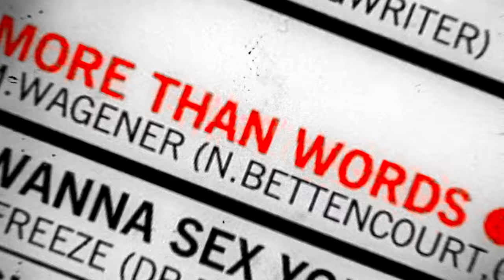EXTREME Pornograffitti Live 25 / Metal Meltdown Trailer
Out now! Double red vinyl out November 25th at independent record stores. Extreme’s classic album PORNOGRAFFITTI celebrates its 25th anniversary with PORNOGRAFFITTI LIVE 25 / METAL MELTDOWN on BluRay/DVD/CD. The DVD features the Boston band performing PORNOGRAFFITTI in its entirety, plus a 100-minute documentary with behind the scenes look at Extreme's history, and much more.